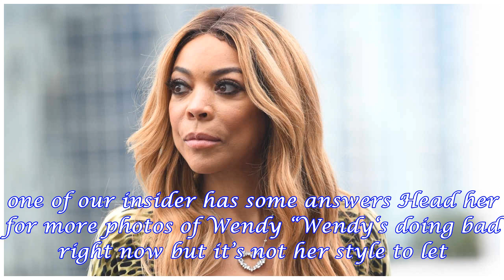Wendy williams refuses to leave husband after cheating scandal — she’s staying for her son-Latest C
Wendy williams refuses to leave husband after cheating scandal — she’s staying for her son
 Wendy Williams, 53, has built a career calling people on their craziest mistakes So when rumors bega...